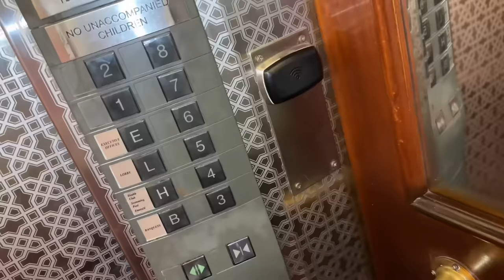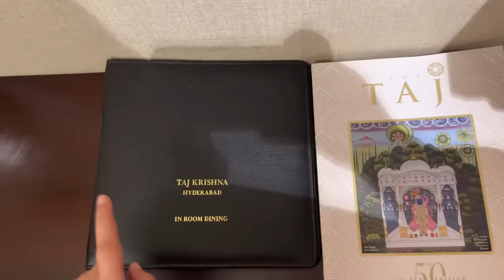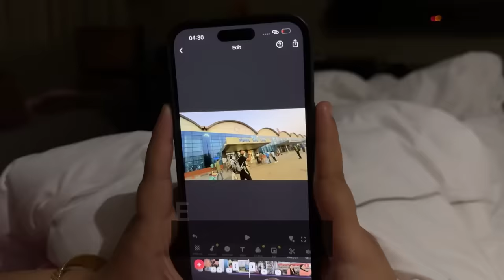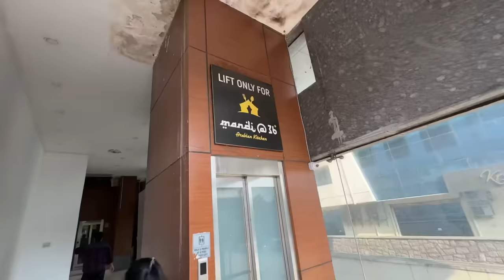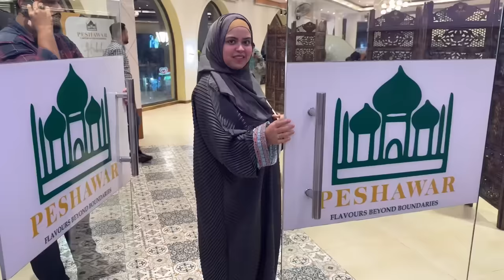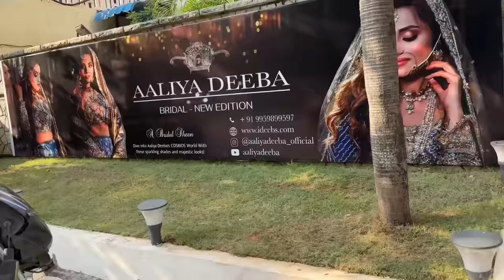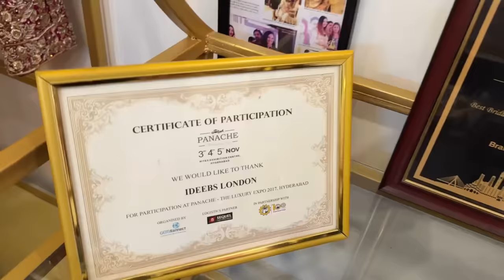1st anniversary ke liye outfit & jewellery final | Hyderbad se 1st vlog ❤️ | Bridal wear